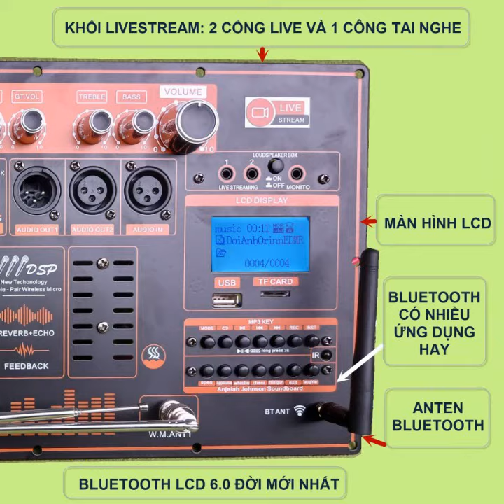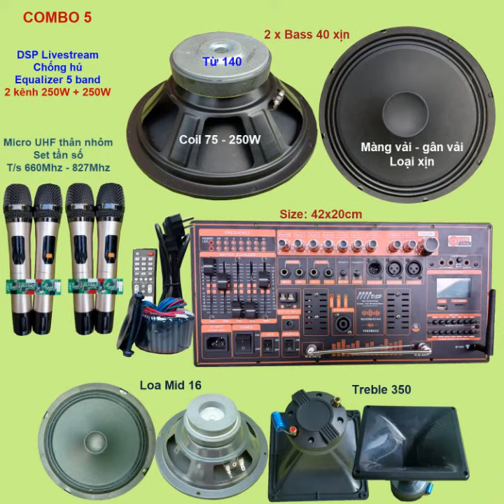combo mạch loa kéo 4 tấc đôi công nghệ mới nhất 2022 CHỐNG HÚ độc lập REVERB chuyên nghiệp EQUALIZER